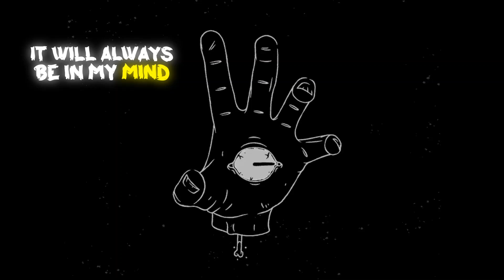Beat with Hook - Freestyle Rap Instrumental Beat (Russ Type Beat)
Hip Hop Rap Instrumental Beat with Hook Produced by tunnA Beatz.